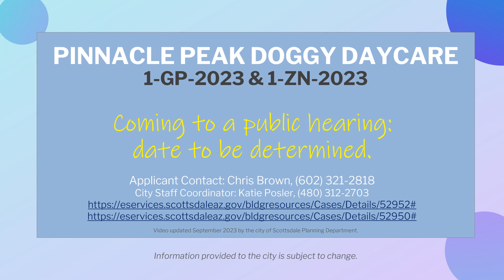Pinnacle Peak Doggy Daycare